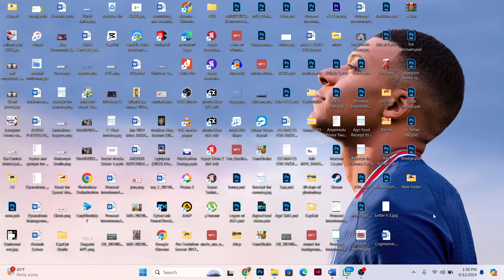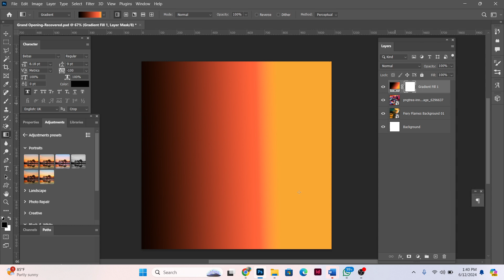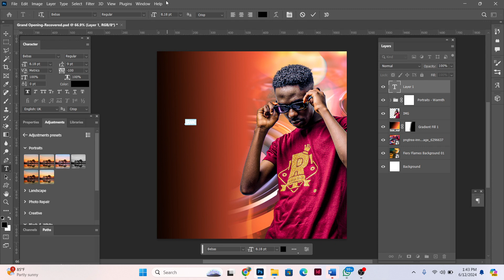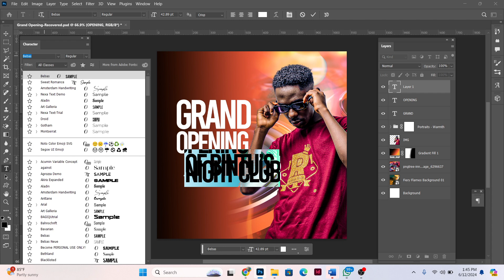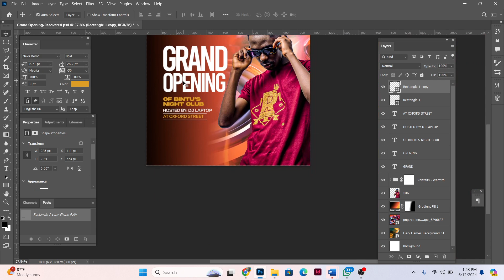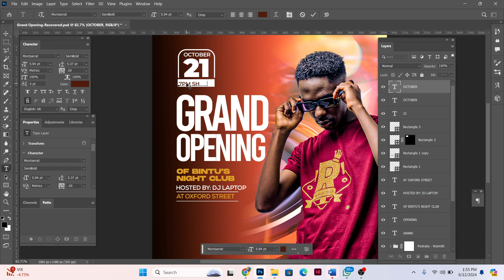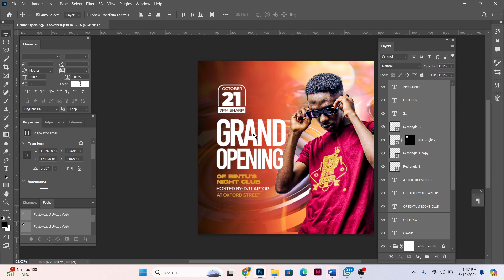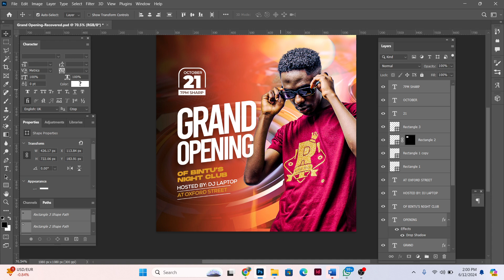How to Design a Club Party Poster or Flyer I I Photoshop Tutorial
This video is created to teach you how to create a party flyer using Adobe Photoshop.